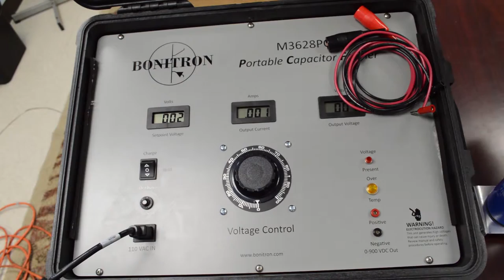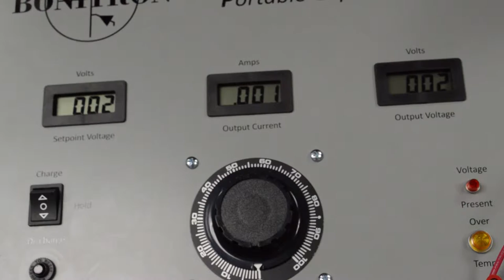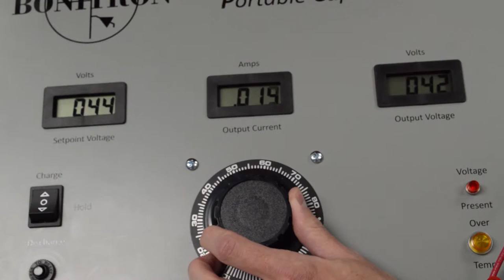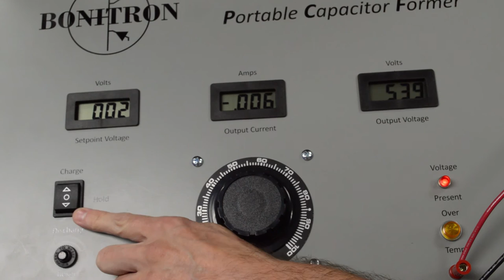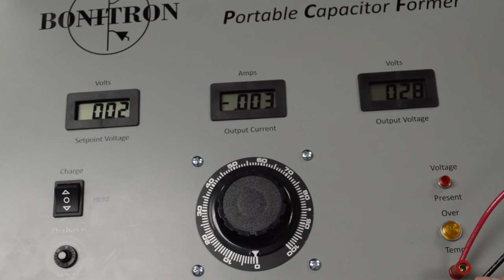M3628 Portable Capacitor Former